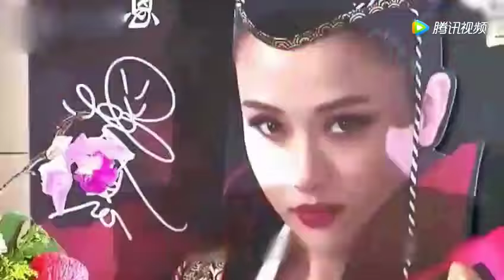林心如未PS照曝光，如今前任和现任对比霍建华这下该后悔了吧